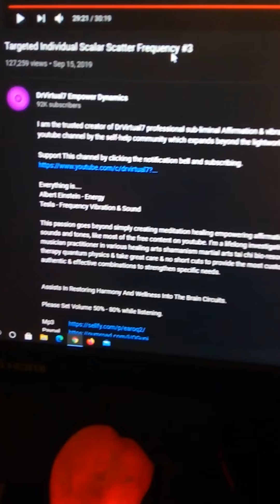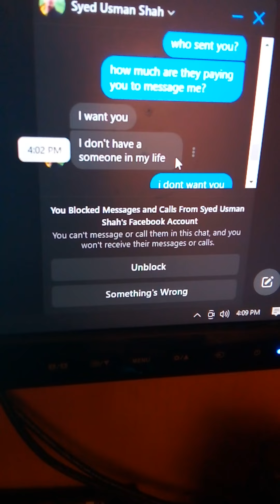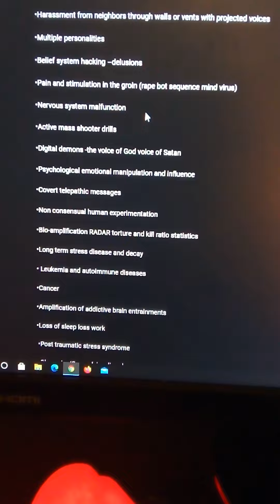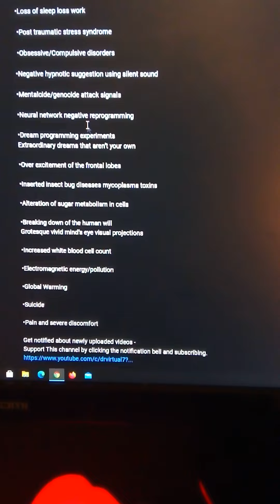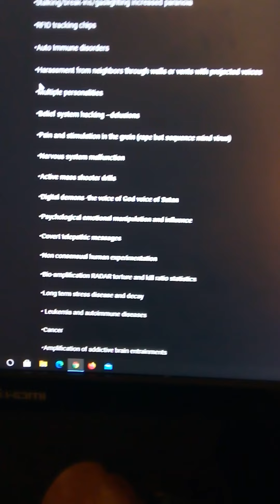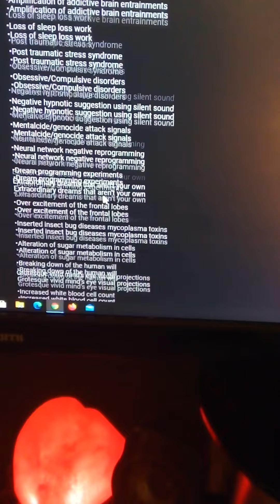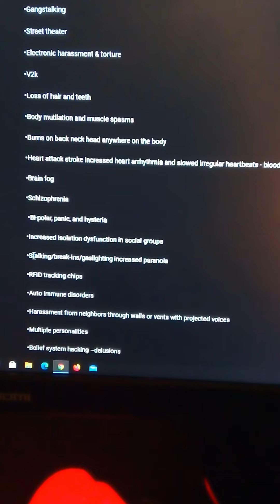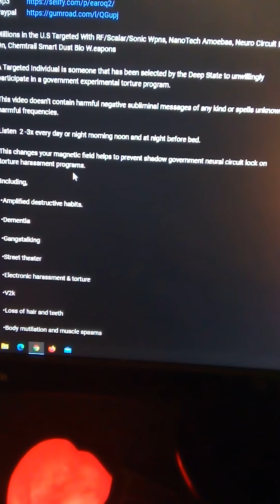VID 20210113 164442 Gangstalkers - Targeted Individuals - Mind Parasite - Matrix Constructs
It's all a Psi-Op, your entire world is based on lies, stolen from people like me, through technology you don't know about, but you do, because they show you in movies.

This video was recorded previous to the air-date, I did not want to post this but i've had evidence recently that has put this "reality" into a sense of "comprehension" to me.

When you know what's going on, you can respond properly, instead of how they want you to respond so they can use your actions as excuses for their actions.

This has been going on in my life since before I was born, through the mothers line.

My bank account, income, health, mental health, family, relationships of kinds, job applications, apartment applications, friends, lovers, everyone.

Delusional right? That's the point.

Why am I posting this? because i'm done playing the game of "what's wrong with me and how do I fix it and help other people fix it"

You guys (the stalkers) are the problem and the teachers, so i'm not fighting or trying to "truther" this shitfest.

I've made peace with my life and how it's been and pretty sure it's going to continue in this way because, petty energy does petty things right?

And if we move out of the petty frequency, will the stalkers vibrate as friends?

No. They don't, that's another Psi-Op. Frequency - Energy - Vibration - Karma.
It's all lies surrounding the truth. That's why some people manifest and others don't. They aren't manifesting, they are manipulating energy already present and stealing it from those it belongs to.

How can energy be stolen? Easily. Try it sometime.

How can this be? Ever known a Narcissist? What would a Narc do when they find other Narcs? Form a group obviously.
What does a Narc do to Empaths, Light Energy, Saints, Prophets, etc?
Drain drain and drain, mock, emulate, delete, pretend.

Spirit Guides? Most are fat guys behind a chair speaking to your head through Neural-network-Interface relay systems.

What can you/we do about it? Nothing. Use it as a tool to become stronger.
Be like them, but not OF them. Be like a Narc, but don't react like a narc, RESPOND like a Narc. Use the Dark not for the Light, but for Boundaries.

Discern, Know Thyself, Know your thoughts, know the voices that speak to you, know the eyes, the sound vibrations, the heart rythms, sense it, feel it.

SEE THE BULLSHIT.

Millions of people are affected by this, millions more don't even know it, millions more than that, know it and can't do shit about it.

You know that feeling when someone laughs at a cripple kid? Recognize that vibration, follow it. It leads to them, the stalker-narcs.

Will any of you care or help? Probably not, majority of you are gangstalkers on my channel and the rest of you are clueless and from other countries.
Is this going to get me out of it? NOPE if anythiing it'll make it worse.
But that's ok too. Because if it isn't ok, then i'll be viewed as "unstable" while they fiddle with buttons to send frequencies at me to distort my perception of reality.

Oh and the "You create your reality" is bullshit as well, you create, they are the "VEIL" that keeps things from you and drip-feed you your manifestations. Like the Demiurge - Gaia shield that blocks Light-Waves from coming onto the surface of the Earth fully.

It's a Mind Parasite that has awareness and a species.

It's all meant to help your/our souls evolve in some way, supposedly, or it's just mindless trauma-inducing torture by entities feeding off energy, both positive and negative.

So, find your God-Self, not their God, find your true voice, not their voices, find your true self, not their mind-implanted perceptions of you or others.

See the tactics, dance around them and through them.

If it is all in our heads, then our hearts are flawed too as is our intuition.
So what can you trust?

The thing i've been showing you since the start, they know it, do you?

Find yourself.